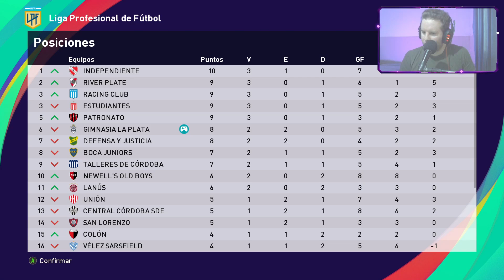PARÁ QUE TE LA PIDIERON ELLOS...LAVERNI LADRÓN!! | PES 2021 "LIGA MASTER" T2 #3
Servidor Oficial de Discord ↓↓
● ESPECIFICACIONES DE MI PC: NICO
Memoria Ram: 16 GB
Procesador: Amd FX 8350 x 8
Placa de Video: Ge Force Gtx Armor 1060 3gb

● PERIFÉRICOS

AZGames